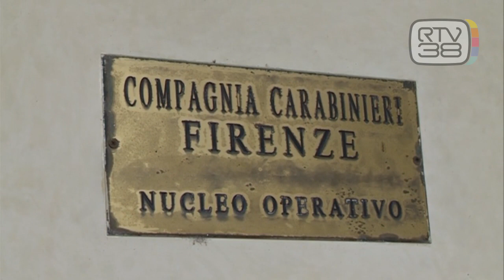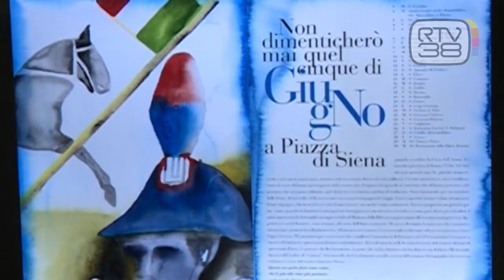CALENDARIO TOSCANO PER I CARABINIERI